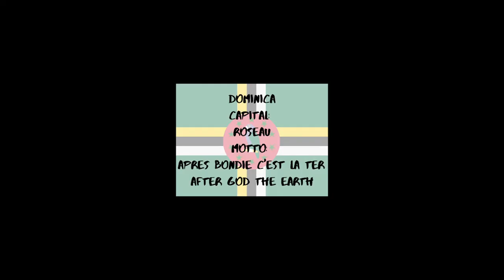Where's your flag?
Auntie Chanie & Sanai talk about the flags and capitals of the 13 island countries mentioned a few weeks back.

MUSIC
Song: Dizaro - Caribbean Vibes